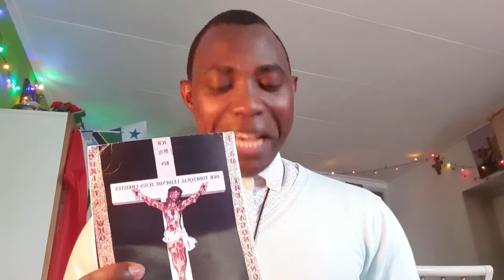Kuna jibu katika jina la Yesu Kristo.